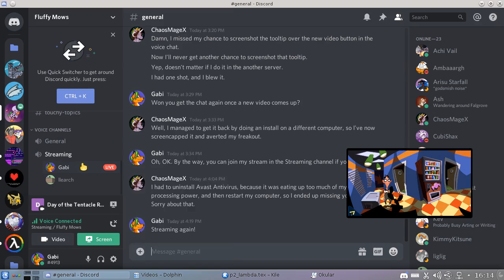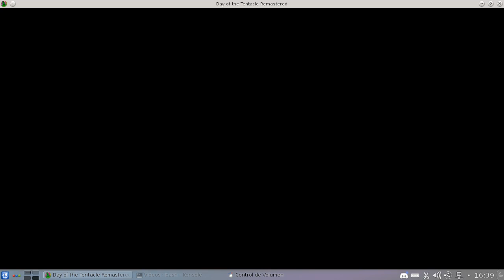Day of the Tentacle ~ Episode 5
Featuring llearch and ChaosMageX! (And a comment by Sofox.)

A quick recap and then we redesign the USA flag.